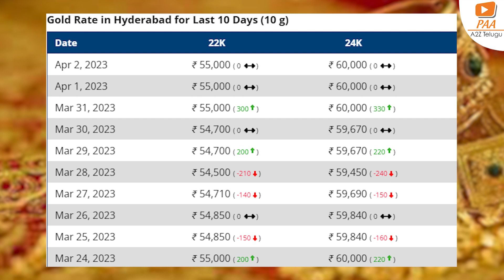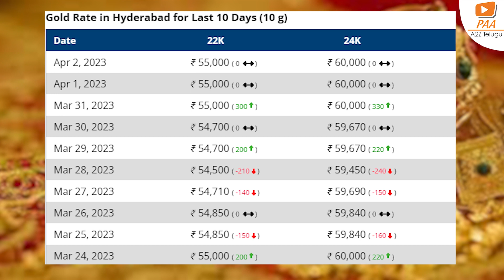Today Gold Rates : భారీగా పెరిగిన బంగారం ధరలు..! | 3rd April 2023 | Hyderabad || A2Z Telugu